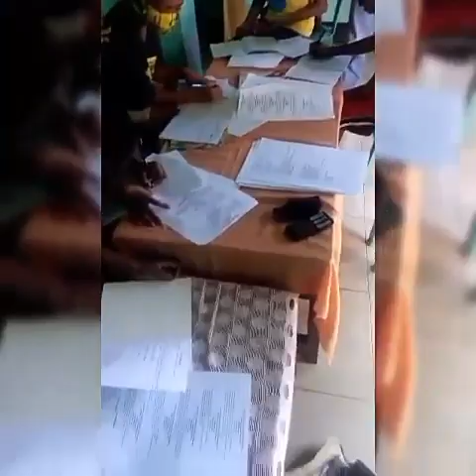BELAJAR DARI RUMAH DI MASA PANDEMI ( SDK Maumere I)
Masa pandemi belum usai.kerena itu berdasarkan himbauan Bupati dan Kepala dinas PKO.. Dan keputusan bersama orang tua murid. Maka bp ibu guru SDK Maumere I turun langsung membimbing siswa di rumah.. Mari kida berdoa bersama agar pandemi cepat usai.. Semangat Bapa Ibu guru.